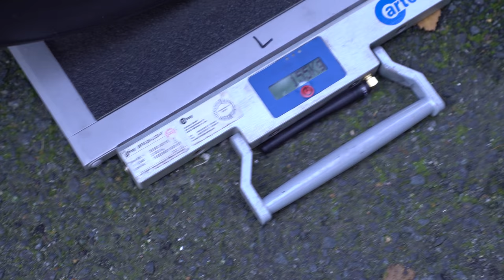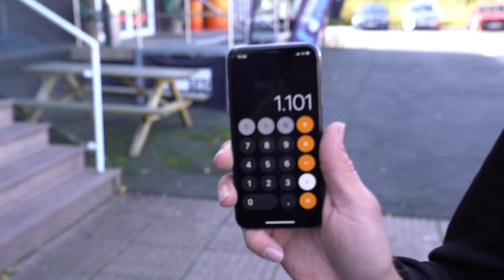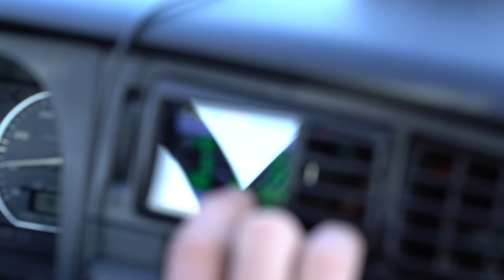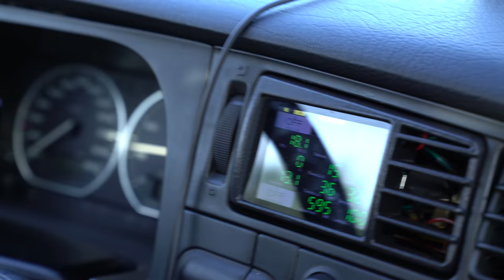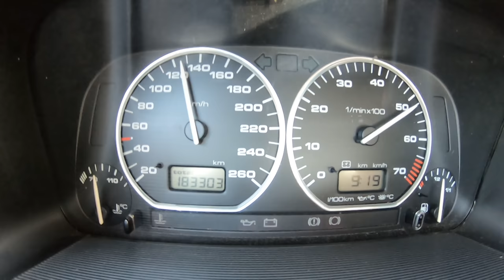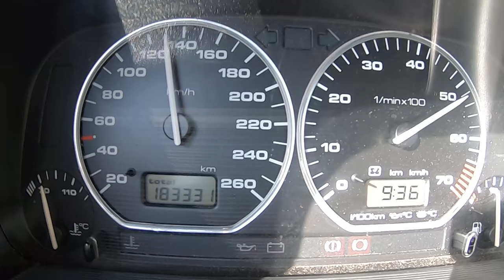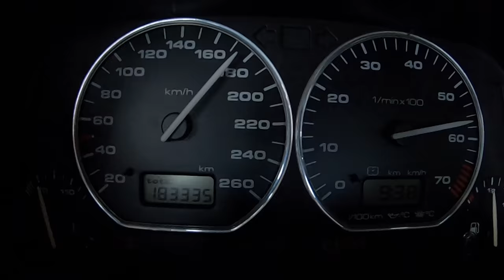Probefahrt im Oma Golf - ein echter Wolf im Schafspelz! | Philipp Kaess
Es ist an der Zeit unseren Oma Golf auszuführen!

Danach einer kurzen Probefahrt steht Fest:

Dieser Golf ist ein echter Wolf im Schafspelz!